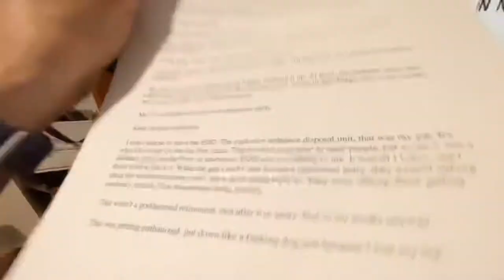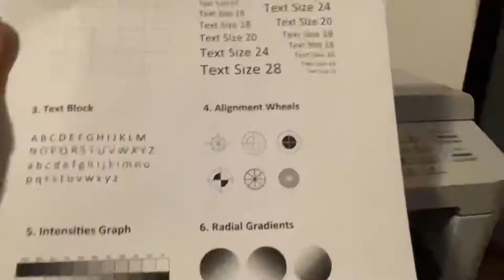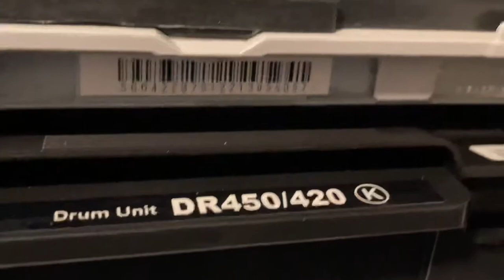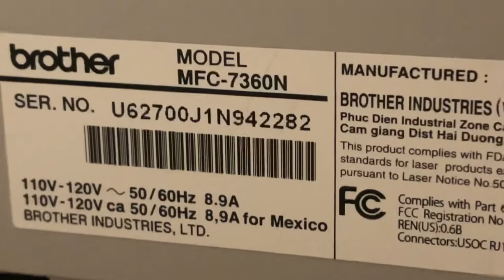Brother MFC-7360N All-In-One Wifi Laser Printer & New Drum & New Toner & Video